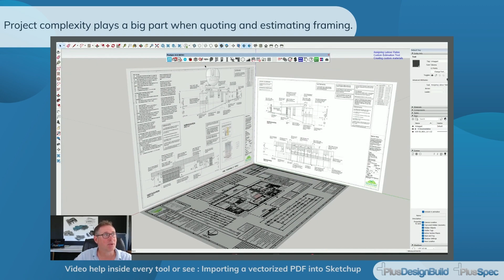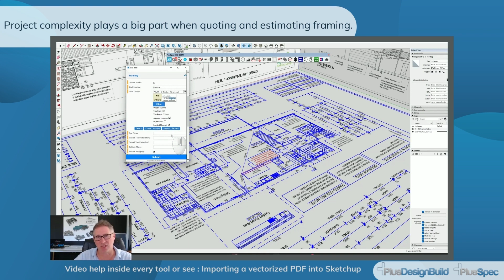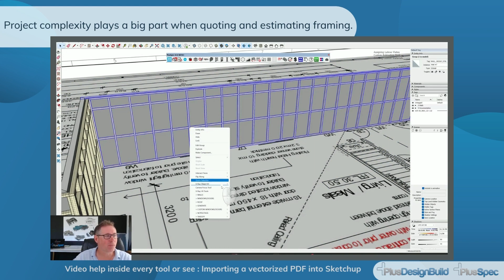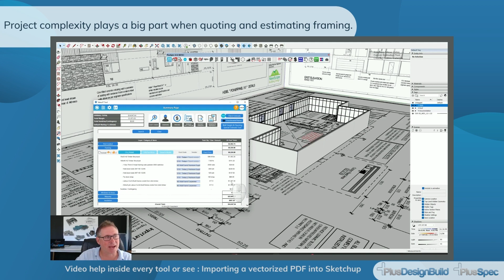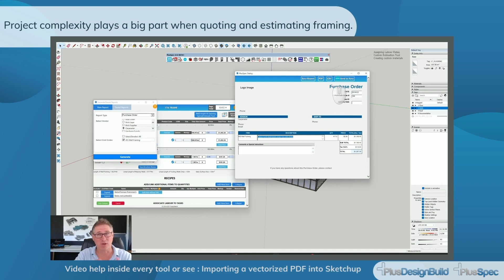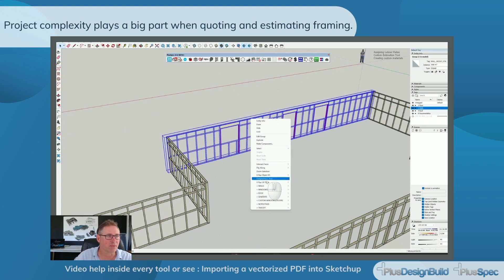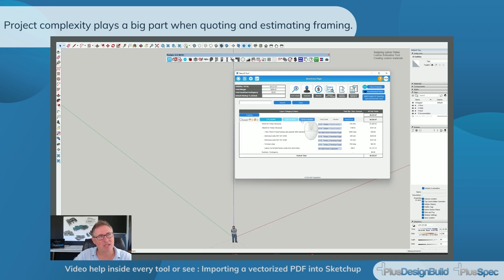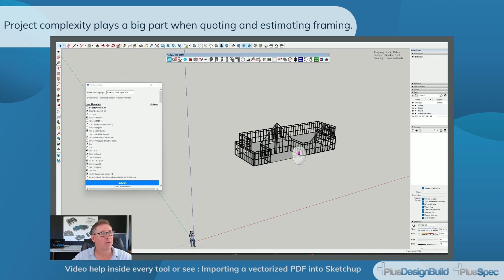Estimating Frame Carpentry: Assigning Labour Costs According to Complexity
Quantifying accurate rates for frame carpentry can be difficult as every wall is different and every project has different levels of complexity.

PlusDesignBuild enables designers, builders, carpenters and detailers to associate different levels of complexity to projects so tradespeople are happy with the builder's rates and builders are confident with the price delivered to clients and the amount associated with each step of a project.

This video shows how to associate prices with framing, according to the complexity of the project.  Learn the fastest way to estimate and create purchase orders for carpenters on custom home extensions and new homes.  Residential 3D BIM and 4D project estimating is made easy with the PlusDesignBuild extension for Sketchup.

We are an Australian Family owned and operated business striving to improve the design and construction industry via construction-specific plugins for Sketchup.